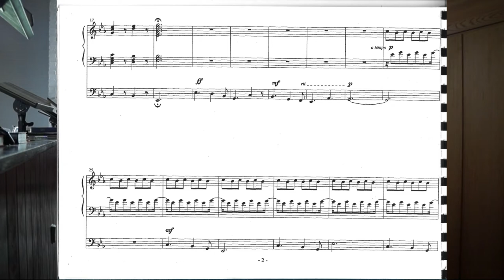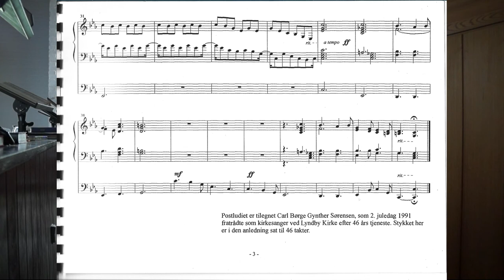Postludium over C-B-G-Es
Svend-Erik Pedersen, orgel